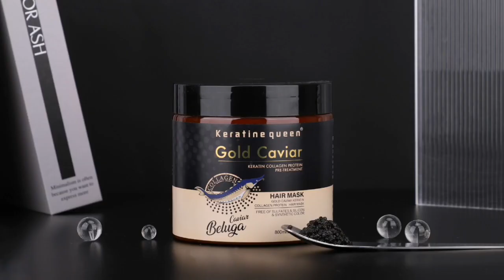Hair mask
All kinds of hair mask in stock,welcome to inquiry.

--Follower for more.